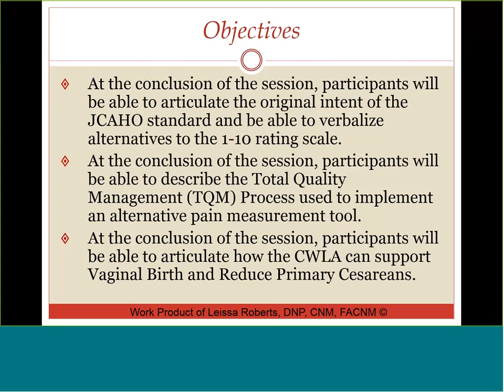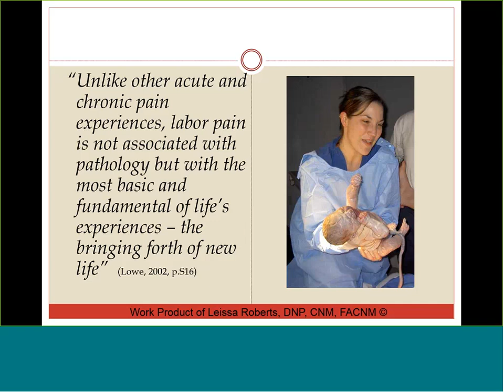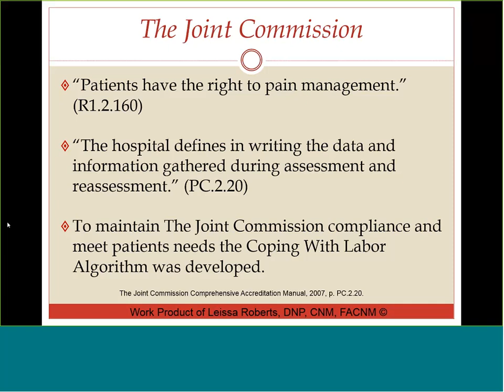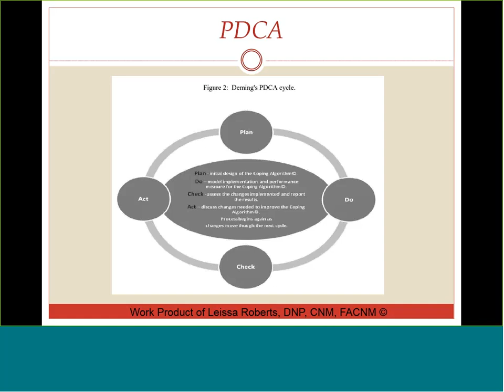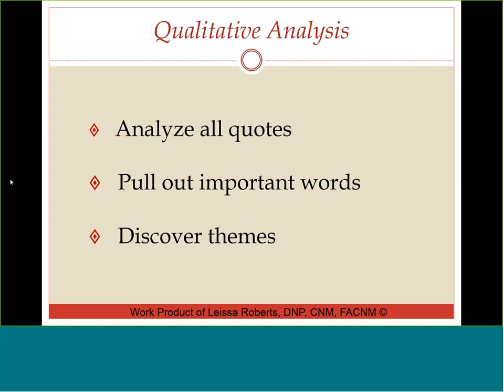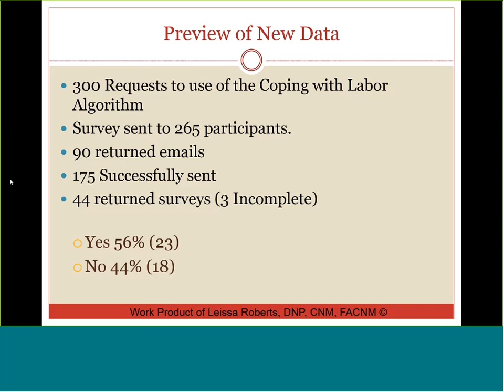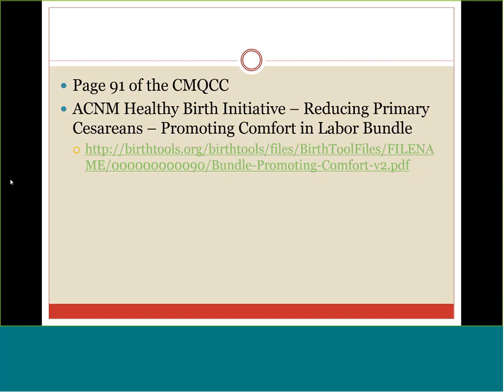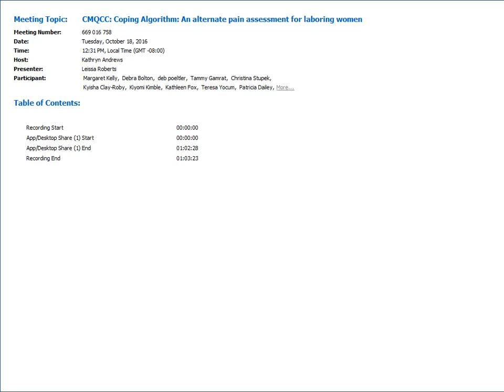Coping with Labor Algorithm: An Innovative Approach to Labor Pain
Presented by Dr. Leissa Roberts; 10/18/2016